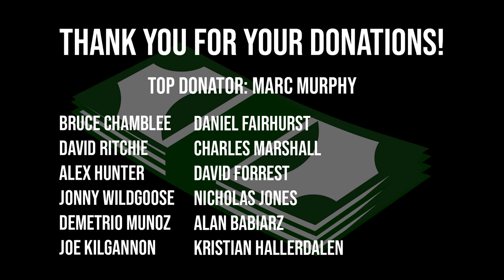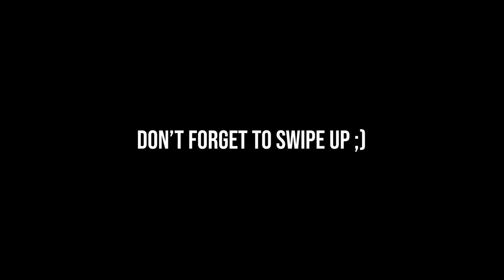A NIGHT IN A SCOTTISH CASTLE!